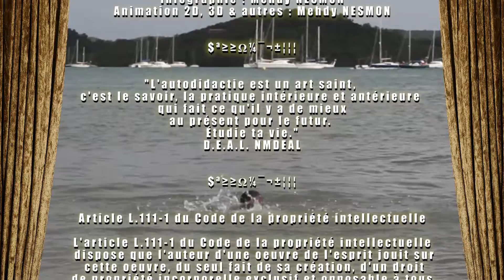KOOLISS 101-089 LAURIANE PERNOCK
PRODUCTION ET RÉALISATION NMDEAL

DIFFUSION SUR KMT LE MARDI 22 NOVEMBRE 2016 ET REDIFFUSER LE SAMEDI 26 NOVEMBRE 2016

D.E.A.L NMDEAL - N ME PARLE PAS DES FAUX
D.E.A.L NMDEAL - PA DIG
D.E.A.L NMDEAL - C'EST TOI
MIGOS FT LIL UZI VERT - BAD AND BOUJEE
D.E.A.L NMDEAL - POU SÉ TI MOUN-YAN
THE ROOTS FT. ERYKAH BADU - YOU GOT ME
D.E.A.L. NMDEAL FT. ALFRED DE MUSSET - À MADEMOISELLE
D.E.A.L. NMDEAL MAN FT. ALFRED DE MUSSET - À MADEMOISELLE
METHOD MAN & MARY J. BLIGE - ALL I NEED
ERYKAH BADU - TYRONE (LIVE)
D.E.A.L. NMDEAL - BRINGBACKMYSON TRAVIS

PRODUCTION RÉALISATION : NMDEAL NESMON MEHDY D.E.A.L.
ANNÉE : 2016